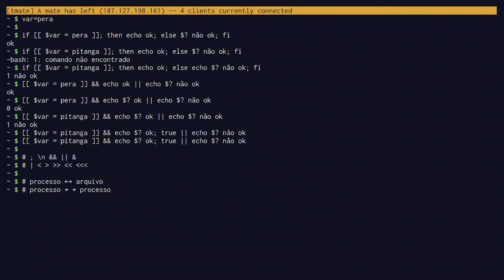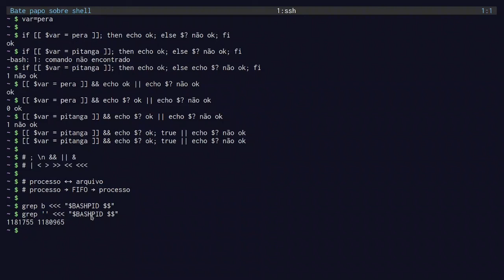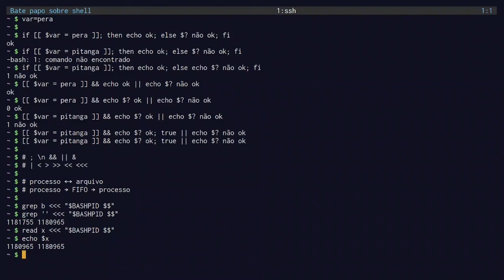Papeando sobre shell - parte 6/7: pipes e redirecionamentos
Muito obrigado!

Cursos